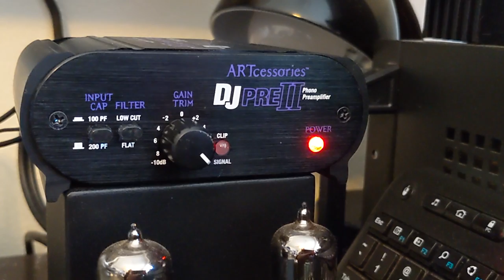DJ Pre II Power LED Swap